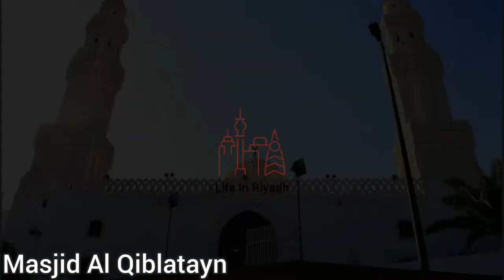Masjid Saba | The Seven Mosque | Detailed History In English | المساجد السبعة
Today I Have Visited The Seven Mosque in Madina Which is Located In The Trench Area Where a Battle Was Fought and Ended Up In The Favour Muslims.
Location:
The Seven Mosques